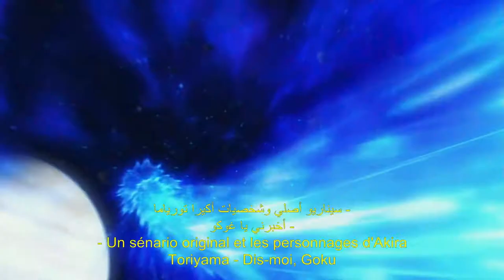Dragon Ball Super: Broly | Official Trailer | In Cinemas January 24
A planet destroyed, a powerful race reduced to nothing. After the devastation of Planet Vegeta, three Saiyans were scattered among the stars, destined for different fates. While two found a home on Earth, the third was raised with a burning desire for vengeance and developed an unbelievable power. And the time for revenge has come. Destinies collide in a battle that will shake the universe to its very core! Goku is back to training hard so he can face the most powerful foes the universes have to offer, and Vegeta is keeping up right beside him. But when they suddenly find themselves against an unknown Saiyan, they discover a terrible, destructive force.